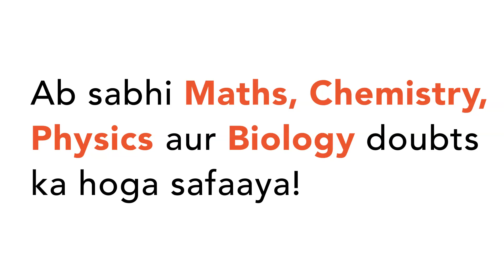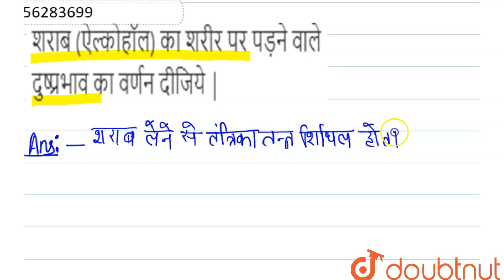शराब (ऐल्कोहॉल) का शरीर पर पड़ने वाले दुष्प्रभाव का वर्णन दीजिये